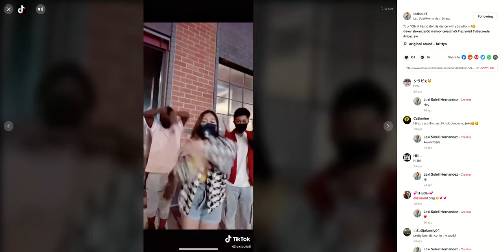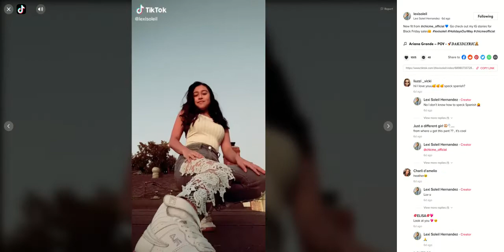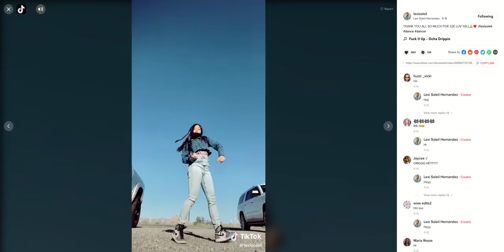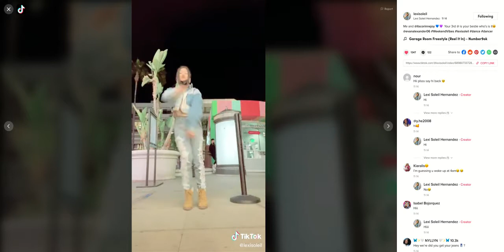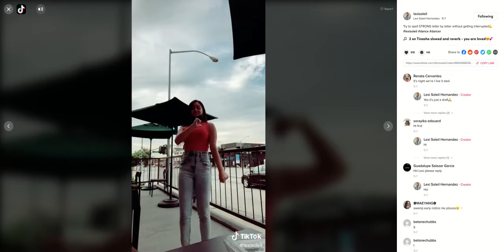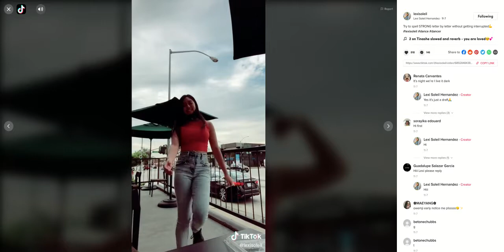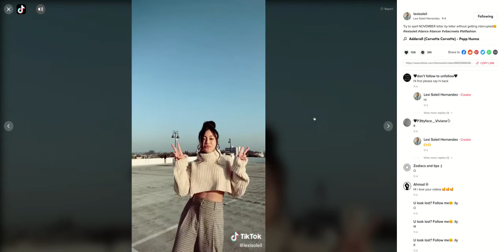♡Lexi Soleil Hernandez♡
Hey guys i have another vibe crew member tiktok its Lexi Soleil she's so awesome i wish i could be her. plz like this video plz and thanks

Wishing you all a happy holiday and i hope you guys have been good and get what you want for Christmas HAPPY HOLIDAYS luv u guys 💖

About Me~Hi my name is Sierra and i post tiktoks and other stuff you could follow me anywhere u want to and plz be nice to me i am kinda shy. I am only doing this for fun. i love you guys 💖💖💖